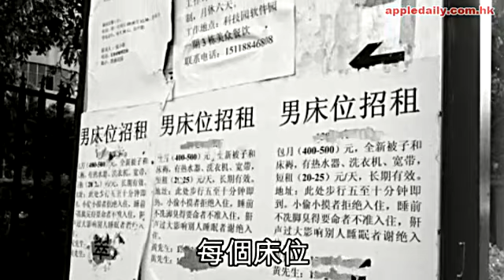深圳豪宅變劏房 35人蝸居共處一室